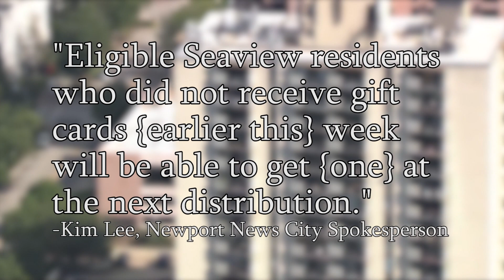Residents of condemned apartment tower fight for help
But now, some residents of the Seaview Apartments in Newport News tell 10 On Your Side they did not receive a gift card from funds that were raised by a local group.